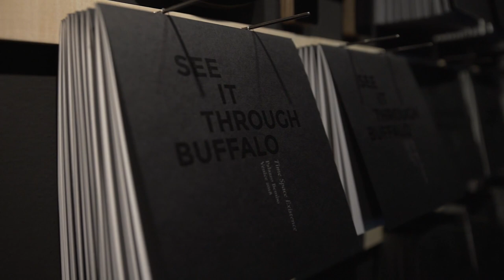How an architecture school shapes, and is shaped by, its city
Documentary showcases how students of the University at Buffalo School of Architecture and Planning learn from and rebuild the Rust Belt city around them

Once a city that epitomized the American Dream, since the latter 20th century, Buffalo has been confronted with enormous challenges stemming from its industrial decline. In the face of sharp population loss and inequality, Buffalo is rising once again. A new kind of city is being built, and students and faculty of the University at Buffalo School of Architecture and Planning are an integral part of this process. The students use the city itself as a laboratory, deeply embedding themselves in the community and the challenges it faces. Situated on the shores of Lake Erie on the western edge of New York State, Buffalo offers the parameters for intervention through design and urban planning, whether that’s working with local refugee entrepreneurs or revitalizing local fabrication and industry.

Their work is being showcased at the Time Space Existence exhibition in Venice through a new film that tells the story of how an architecture and urban planning school can be directly involved in the future of the city it calls home.

Full film credits and biographies of the creative team are available at ap.buffalo.edu/research/research-initiatives/seeitthrough/theexhibition/ourteam.html

University at Buffalo School of Architecture and Planning: ap.buffalo.edu/